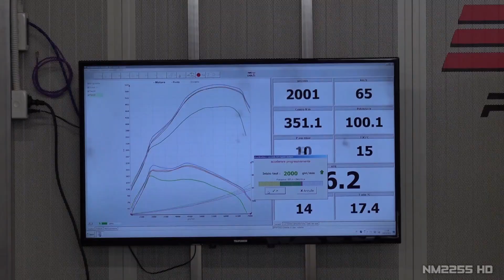Audi Rs6 C8 Avant V8 2021 Mild-Hibrid Capristo Exhaust CatBack - Dyno test - Acceleration - Sound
Audi RS6 Avant 2021 mild-hybrid V8 2021

📊 Dyno TEST:
𝗦𝗧𝗔𝗚𝗘 𝟭
▪ Engine Power ➡ 664.8 Hp
▪ Wheel Power  ➡ 574.9 Hp
▪ Torque ➡ 914.9Nm

𝗦𝗧𝗢𝗖𝗞
▪ Engine Power ➡ 579 Hp
▪ Wheel power  ➡ 480 Hp
▪ Torque ➡ 807.9Nm

Impianto di scarico by Capristo Exhaust Italy in acciaio inox 309, configurazione cat back, composto da centrale non silenziato, coppia di silenziatori posteriori dotati di valvole a comando pneumatico (a depressione) e doppio tondo in alluminio anodizzato e rivestito in fibra di carbonio.